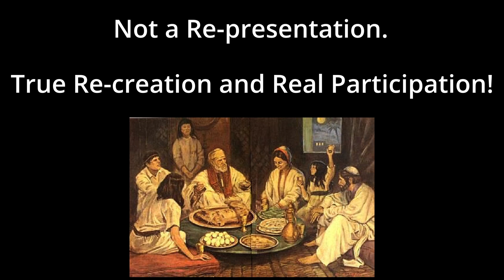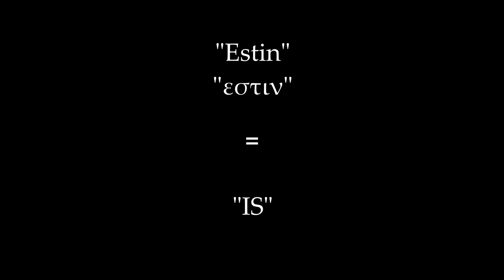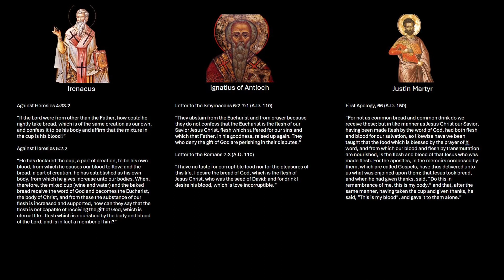A 2 Minute Defense of The Eucharist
This video is not to be an end all of the debate on the Eucharist, there are indeed responses to the points I brought up in this video. The purpose of this video is to give Catholics some ideas for how to talk about the Eucharist and for non-Catholics to have something to think about. As a result I will not be responding to objections in the comments as I don't see them resulting in anything substantial.